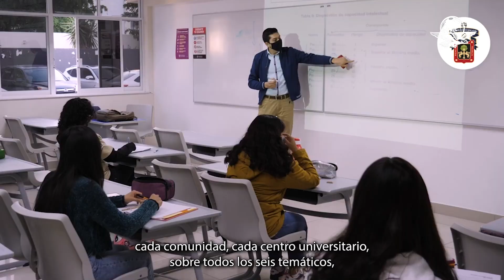SCJN da razón a Alfaro en disputa de dinero con la Universidad de Guadalajara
Tras conocer la resolución, el gobernador de Jalisco acusó al exrector Padilla y a su grupo político de mentir y manipular a los alumnos para organizar marchas y manifestaciones para defender “negocios” particulares